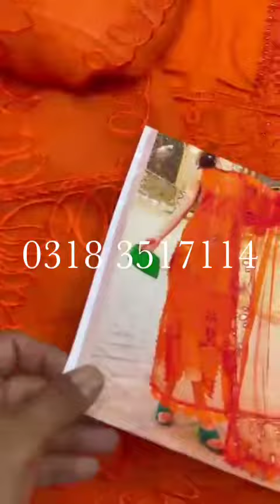Eid collection Full embroidered shirt plen traozr with Embroided Dupatta